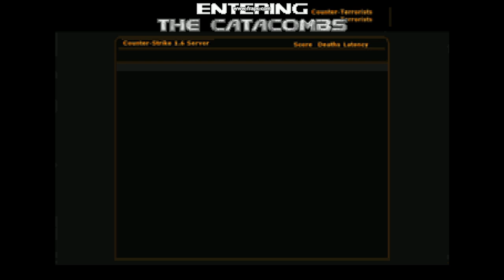DOOM - "СЧЕТЧИК-УДАР" - 8 СЕРИЯ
Прохождения игры DOOM - "СЧЕТЧИК-УДАР" - 8 СЕРИЯ
В данном ролике, здесь могут быть насилие крови и убийства.